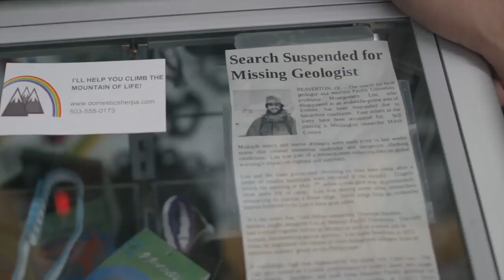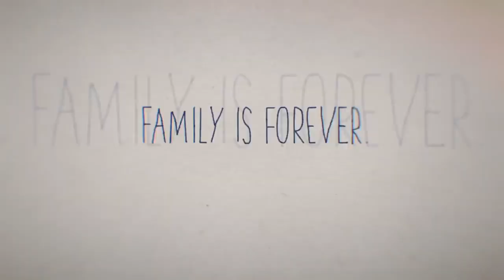PRETTY BROKEN Official Trailer (2019) Comedy Movie